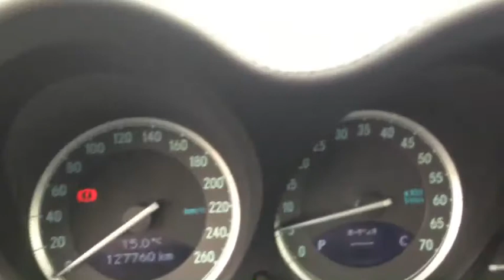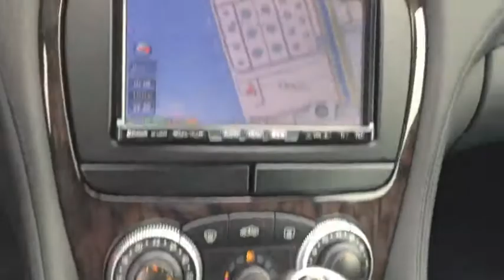Japanese Used Cars! Mercedes Benz / SL-Class /We are Carused.jp!!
WDB2304561F140339
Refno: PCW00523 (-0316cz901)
Chassis#: WDB2304561F140339
2008 / AT / Mercedes Benz / SL-Class / 4540 x 1830 x 1310
230456 / 127,760km